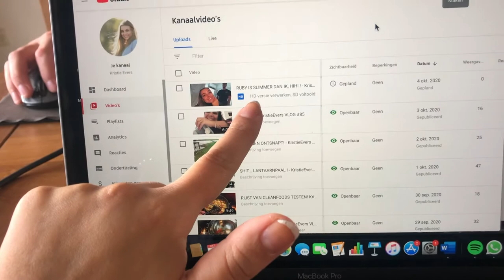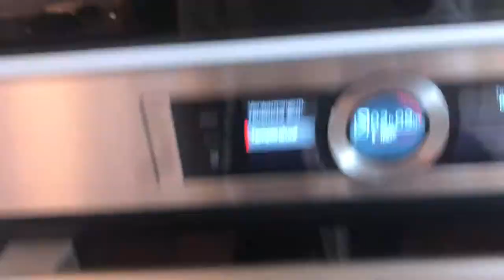RESTAURANT BEGINNEN MET GERALD?! - KristieEvers VLOG #87